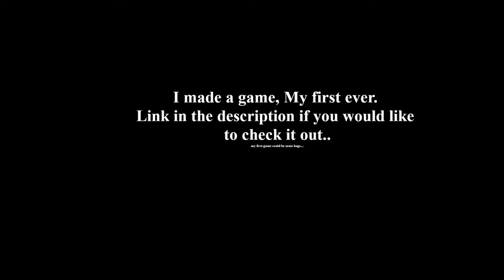Unreal engine (My First Game)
I decided to try my hand at making a video game with some blender assets I created.  If you would like to try out my first-ever video game here is the link.